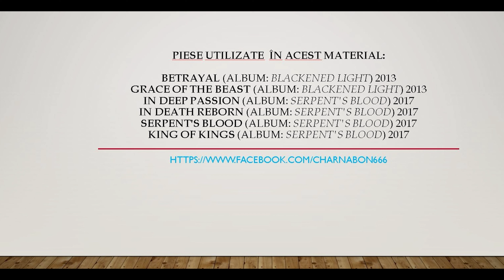Interviu cu Cosmin Popa, Solist Vocal Charnabon